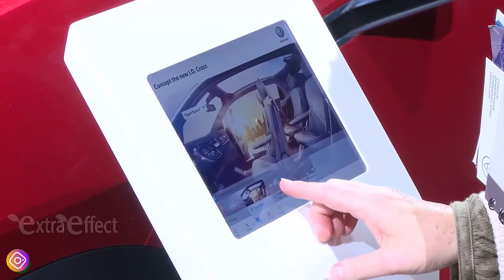VW Stand at the 2017 Los Angeles Auto Show Full HD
If you love motorsports, your appointment is with Motor Show, the most important Italian event dedicated to the world of motor racing, is in Bologna from 2nd to 10th December 2017. Have a look at what Volkswagen had to showcase at 2017 Bologna Motor Show.